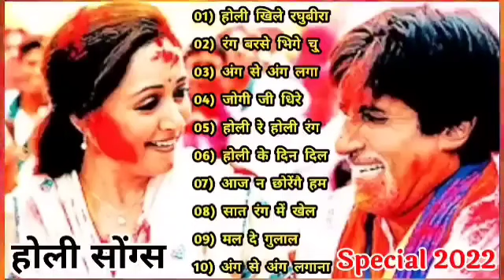होली खेले रघुविरा | Amitabh Bachchan🌹🌹|Bollywood Hit Songs | अमिताभ बच्चन के सुपरहिट गाने jukebox🌹